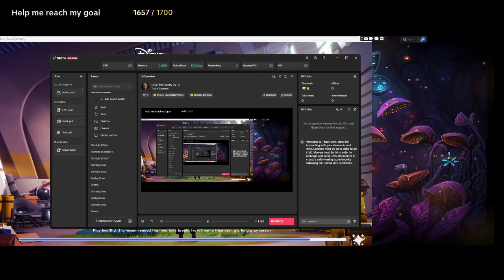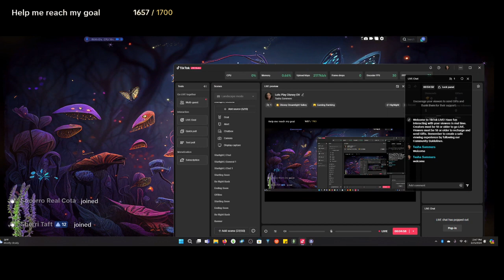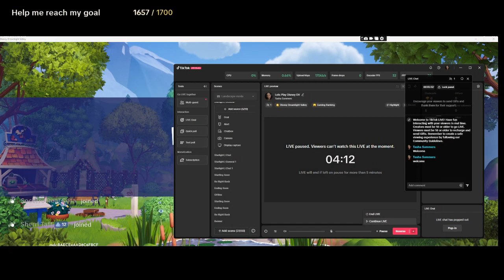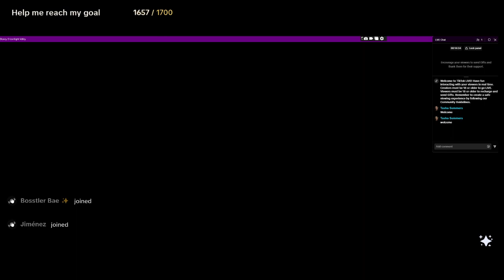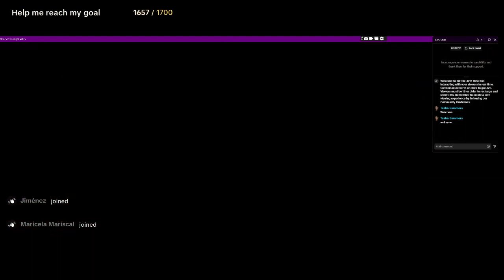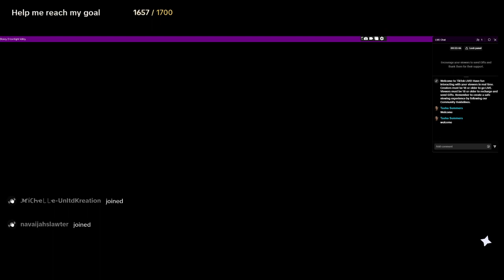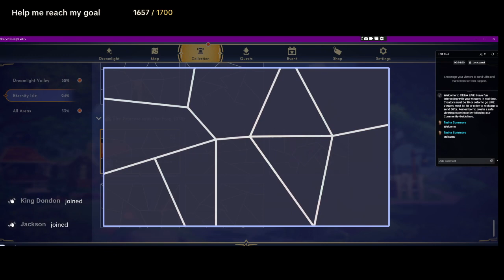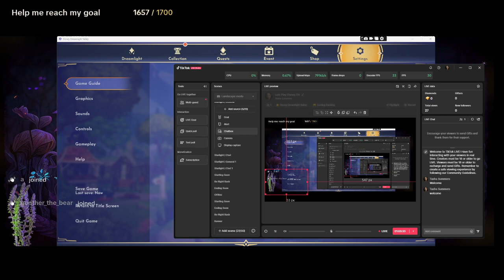Lets Play Disney Dreamlight Valley | Tik Tok Live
｡･:*:･ﾟ★,｡･:*:･ﾟ☆Open Me!!｡･:*:･ﾟ★,｡･:*:･ﾟ☆

We are doing some cleaning, decorating and some daily things in the Valley.

💖Computer Specs💖:
Tower: ASUS Nitro 5 Gaming PC
Screen: Full HD  Sceptre 32 Inch Curve 100Hz
Webcam: Nexigo 1080P
Processor: I7-9700KF CPU @ 3.60

Memory: 16 GB DDR4
Graphics Card: NVIDIA GeForce RTX 2060
Storage: Seagate Barracuda 2TB Internal Hard Drive
Keyboard:  Wired MSI Gaming Keyboard
Mouse: Wired MSI Clutch GM08 Gaming Mouse

💖Recording & Editing Software💖:
Record: OBS Studios
Video Editing Software: OBS Studio
Audio Editing Software:
Thumbnail: Canva

💖Game Info💖:
latforms: Nintendo Switch, PlayStation 5, PlayStation 4, iOS · More
Nominations: British Academy Games Award for Family
Genres: video game, Adventure game, Life simulation game, Role-playing game, Simulation Game
Developers: Gameloft, Gameloft S.E.
Publisher: Gameloft
Initial release date: September 6, 2022
Engine: Unity